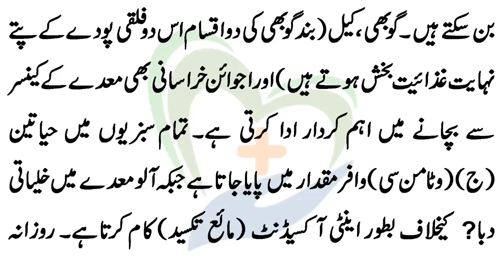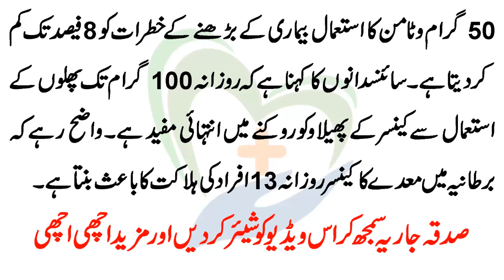Maday Ka Cancer Se Bachne Ka Tarika معدے کے کینسر سے بچنے کا طریقہ 2